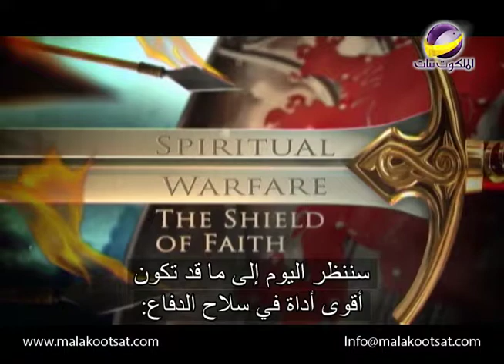نقطة تحول - ترس الايمان - حلقة 491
ان نلبس الرب يسوع المسيح وندعه يكون دفاعنا
يقول الكتاب باننا نخوض بالحياة كمومنين فعلينا ان نحمل ذالك ترس الايمان في كل وقت
المسيح هو ترس الايمان فبدونه نحن ضعفاء جدا

AMS TPM 0491 NTVENG ARAST LOGO